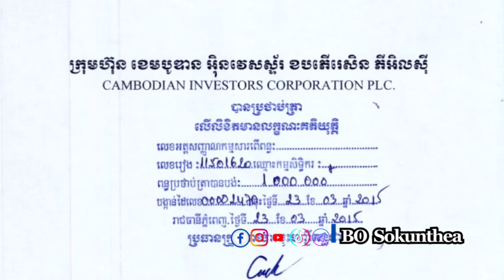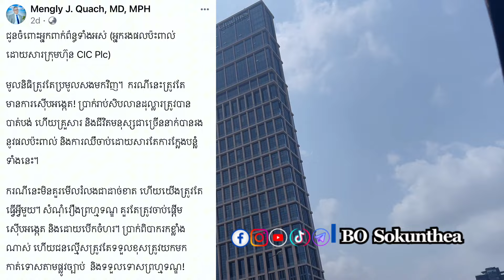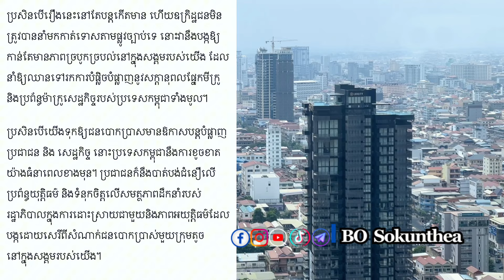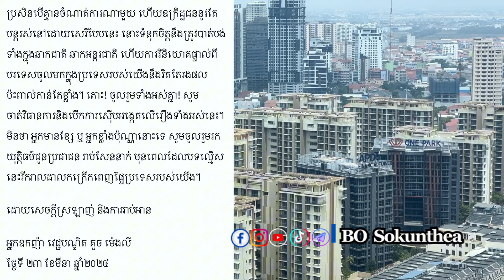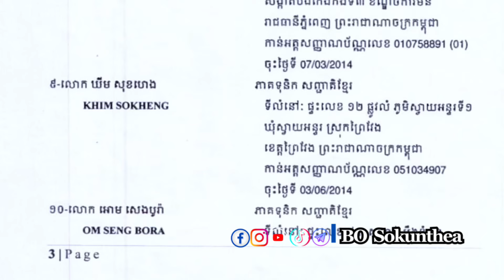បោកដល់ឧកញ៉ា អស់រាប់សែនដុល្លារ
ផ្អើលថាមានករណីបោកថ្មី !
ឧបត្ថមគាំទ្រការផលិតវីឌីអូនៅក្នុង Channel  Bo Sokunthea
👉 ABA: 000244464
ឈ្មោះគណនី៖ Bo Sokunthea